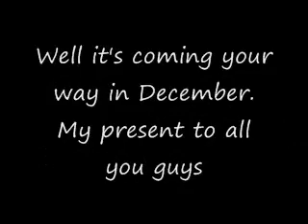John and Maria Season 2 Preview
So i thought i would change the month to December for the season premire. I hope u tell everyone about it and keep watching!!